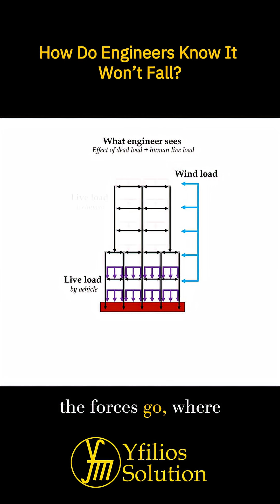How Do Engineers Know It Won’t Fall?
How many books can you stack before they fall? That little experiment? It’s the essence of structural analysis.
Engineers do the same — but with buildings, bridges, and towers. We calculate how forces like weight, wind, and even earthquakes move through a structure, so we know exactly how much it can take before failure.
Nothing is left to guesswork. Before anything is built, we already know how it will stand.